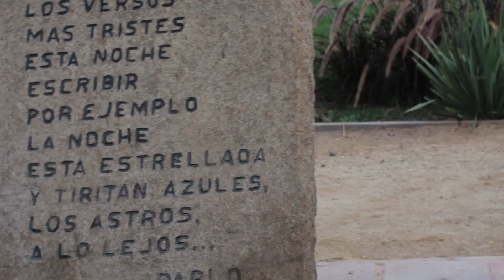Micro Killa- Nos Volvemos a Encontrar 2019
Cocho_mc
RapDep
NegroGaete

Nos Volvemos a Encontrar
-Grabado y masterizado en la Habitación del dolor.
-Montaje y edición a manos de Maperhouse.